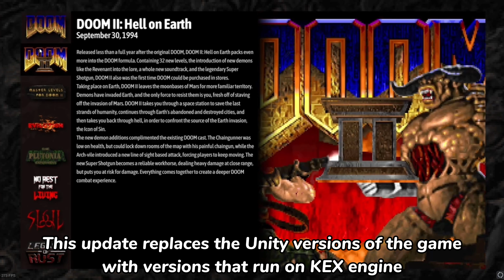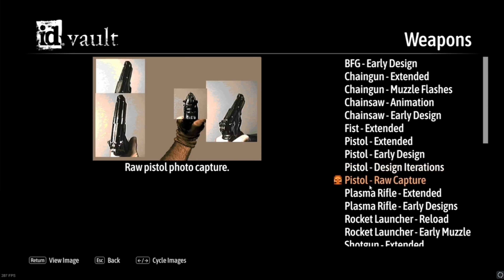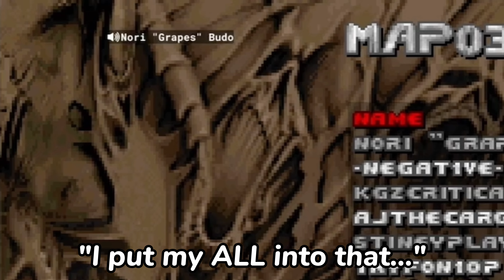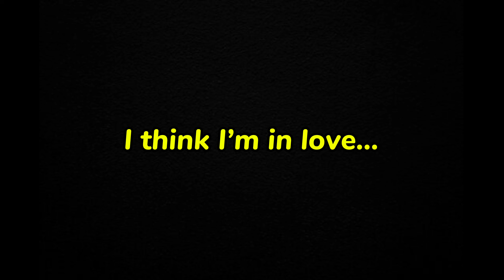Doom + Doom II Remaster + Multiplayer Showcase (LONG PLAY)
I absolutely love it. This new Doom update is just so perfect to me, I couldn’t hope for something better. All the reasons why I think this are shown in the video.

This is a brand new Doom update that comes with online multiplayer and matchmaking, completely new music, easily accessible mods, and much much more. Perfect to play around while we wait for Doom: The Dark Ages to drop.

In this video, I play through all of episode 1, showcase the ID Vault, and multiplayer mode.

Timestamps:
(0:00) Intro

(1:03) E1M1
(4:20) E1M2
(8:51) E1M3
(15:50) E1M9
(20:44) E1M4
(25:30) E1M5
(31:43) E1M6
(39:25) E1M7
(46:28) E1M8

(48:25) The ID Vault

(53:06) Online Multiplayer